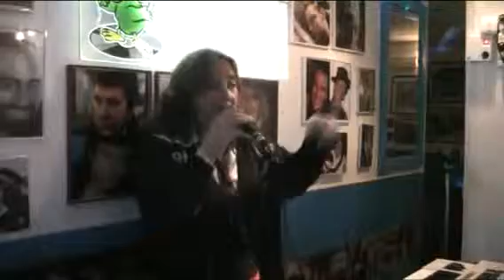L'OSCAR KARAOKE Sono bugiarda - Antonella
Sono bugiarda - Antonella   SERATA  18 ottobre 2011
cosa aspetti ?